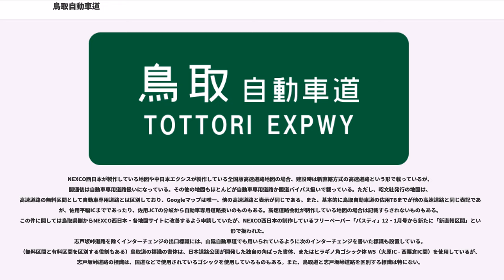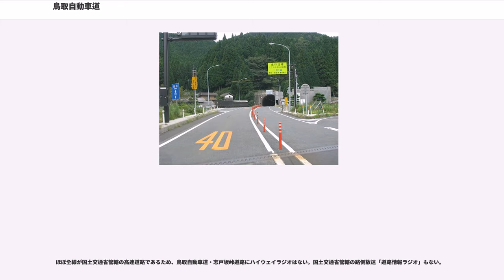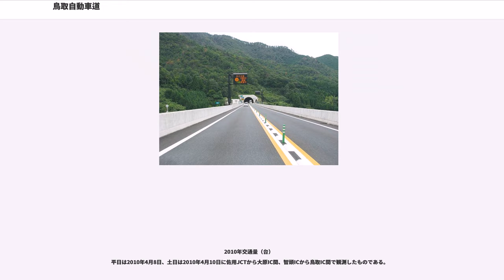鳥取自動車道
鳥取自動車道（とっとりじどうしゃどう、TOTTORI EXPRESSWAY）は、兵庫県佐用郡佐用町の佐用ジャンクション (JCT) から岡山県を経由し鳥取県鳥取市の鳥取インターチェンジ (IC) へ至る、高速道路（高規格幹線道路）である。略称は鳥取道（とっとりどう、TOTTORI EXPWY）。高速道路ナンバリング（高速道路等路線番号）では播磨自動車道・中国自動車道とともに「E29」が割り振られている。

途中、西粟倉ICの南0.5キロメートル (km、佐用JCT起点19.2 km）地点から智頭ICまでは、高速自動車国道に並行する一般国道自動車専用道路による代替区間の志戸坂峠道路である。本稿では志戸坂峠道路についても述べる。

中国山地を貫き鳥取県東部と中国自動車道を結ぶ高速道路であり、兵庫県の佐用郡佐用町と鳥取県の県庁所在地である鳥取市を結んでいる。全線が国道373号の路線にほぼ沿っており、山間部を通過するためトンネルが多い。

1981年（昭和56年）に志戸坂峠道路の部分が最初の供用を開始し、2009年（平成21年）3月14日には鳥取自動車道の部分で最初の区間が供用を開始した。2013年（平成25年）3月23日に全線開通した。鳥取県、岡山県で付加車線の設置工事に着手している。

当初は全区間が有料道路で計画されていたが、2005年（平成17年）、中国自動車道との接続部（佐用TB）より北が新直轄方式へ変更され、この区間の通行料金が無料となりインターチェンジ入口には鳥取道（無料区間）と書かれている。なお、佐用平福ICより南には出口がなくそのまま有料区間に行き着いてしまうため、佐用平福ICにはその旨の注意喚起表示がある。

政令上の正式な路線名は、中国横断自動車道姫路鳥取線（姫路市 - 鳥取市）であり、鳥取自動車道はこの一部である。

「鳥取自動車道」（鳥取道）として供用されている区間のうち、西粟倉ICの南0.5 km（佐用JCT起点19.2 km）地点 - 智頭IC間は、中国横断自動車道姫路鳥取線の整備区間ではなく、鳥取自動車道に並行する一般国道自動車専用道路（以下、A'路線と記す）の志戸坂峠道路（国道373号のバイパス）である。鳥取道ではないが、鳥取道と一体的に運用されている。

途中の志戸坂トンネルを挟む2.5 kmの区間は当面活用区間として、鳥取道の計画以前に一般道路として整備したものを暫定利用するという措置がなされ、坂根 - 駒帰間は歩行者や（自動車専用道路を通行できない）125 cc以下の車両も通行できる区間となっており、東側（上り線側）に歩道がある。この区間を自動車専用道路にするには、現トンネルとは別ルートで自動車専用道用のトンネルを掘るか、志戸坂トンネルの車線幅を現行の3.25 mから3.5 mとするために歩道を撤去して有効幅員を拡げるトンネル改修工事を行なうとともに一般道路用に別のトンネルを掘るかの2つが挙げられる。しかし、全線開通が最優先とされているためこの件については当面見送られており、鳥取自動車道区間が全線開通した後に協議を始める予定である（同様に、全線4車線化についても当面見送りとなっている）。

※志戸坂峠道路起点は、西粟倉ICの南0.5 km（佐用JCT起点19.2 km）地点を示す。

NEXCO西日本が製作している地図や中日本エクシスが製作している全国版高速道路地図の場合、建設時は新直轄方式の高速道路という形で載っているが、開通後は自動車専用道路扱いになっている。その他の地図もほとんどが自動車専用道路か国道バイパス扱いで載っている。ただし、昭文社発行の地図は、高速道路の無料区間として自動車専用道路とは区別しており、Googleマップは唯一、他の高速道路と表示が同じである。また、基本的に鳥取自動車道の佐用TBまでが他の高速道路と同じ表記であるが、佐用平福ICまでであったり、佐用JCTの分岐から自動車専用道路扱いのものもある。高速道路会社が制作している地図の場合は記載すらされないものもある。この件に関しては鳥取県側からNEXCO西日本・各地図サイトに改善するよう申請していたが、NEXCO西日本の制作しているフリーペーパー「パスティ」12・1月号から新たに「新直轄区間」という形で扱われた。
志戸坂峠道路を除くインターチェンジの出口標識には、山陰自動車道でも用いられているように次のインターチェンジを書いた標識も設置している。（無料区間と有料区間を区別する役割も...